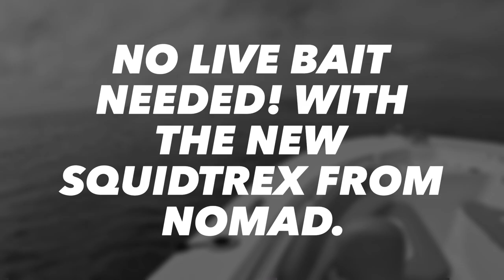Sw Florida fishing with the new squidtrex.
New squidtex is easy mode!